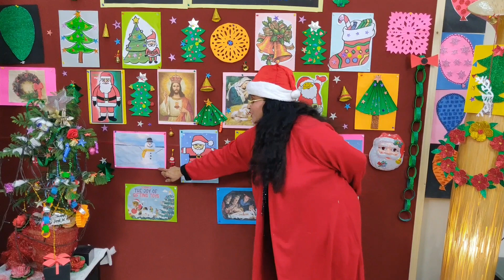JINGLE BELLS I MERRY CHRISTMAS I D.I.Y CHRISTMAS CRAFT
Christmas is round the corner. JingleBells will sound soon. Houses will be decorated and there will be merry making all around. Let us sing some Christmas songs and learn how to make decoration items for Christmas. SantaClaus is coming to town...